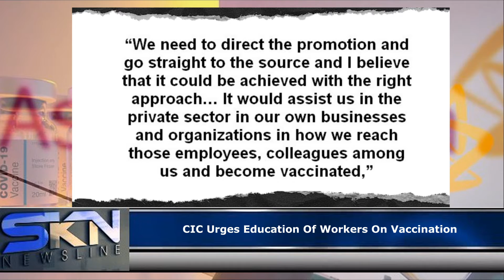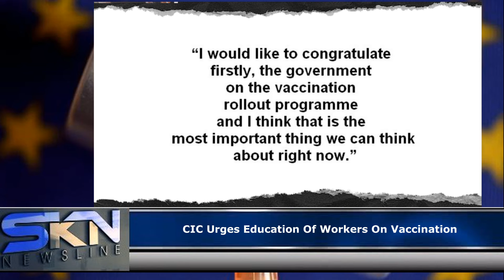CIC ON VACCINATION